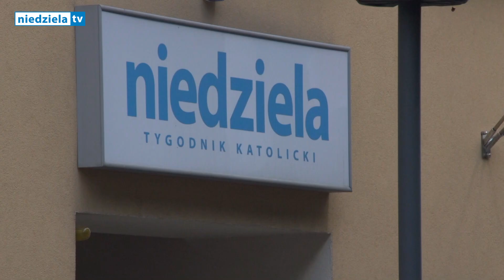Finał Konkursu „Niedzieli”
W roku jubileuszu stulecia odzyskania przez Polskę niepodległości Tygodnik Katolicki „Niedziela” zaprosił Polaków do konkursu pt. „Na stulecie odzyskania niepodległości – modlitwa za Ojczyznę” . Konkurs został objęty Patronatem Narodowym Prezydenta RP Andrzeja Dudy w Stulecie Odzyskania Niepodległości. Duchową opiekę nad konkursem objęli: abp dr Wacław Depo – metropolita częstochowski i o. Marian Waligóra – przeor Jasnej Góry. Komisji Konkursowej przewodniczył ks. prał. Zbigniew Kras – kapelan Prezydenta RP.